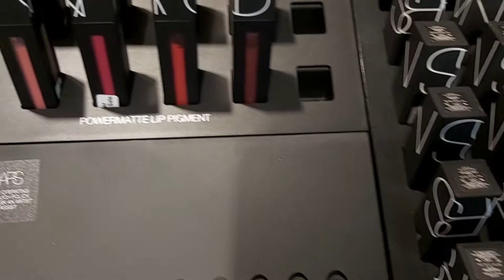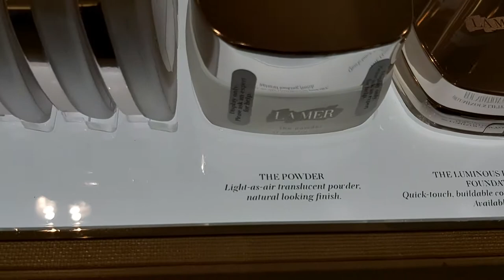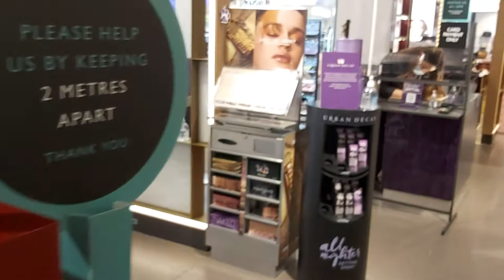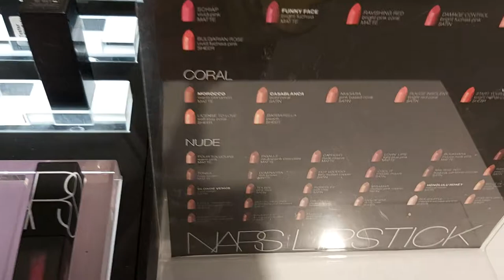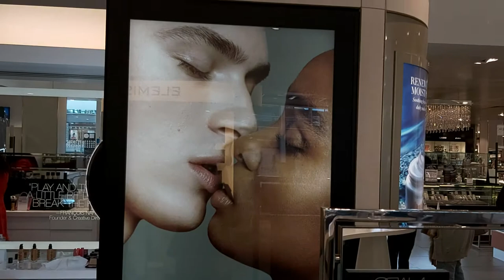LONDON. SKINCARE PRODUCT NARS, LA MER. ЛОНДОН . КОСМЕТИКА NARS, LA MER